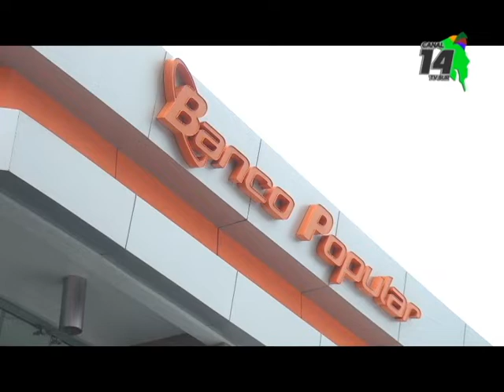Aproveche la Feria de Venta de Propiedades del Banco Popular 2019